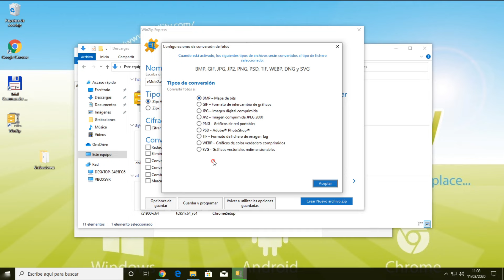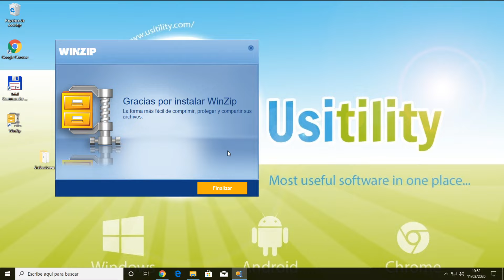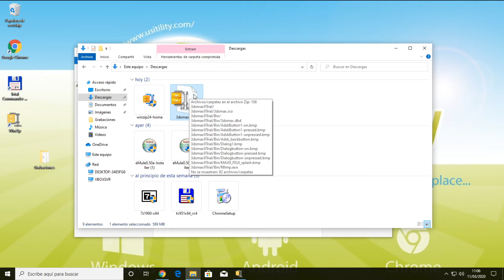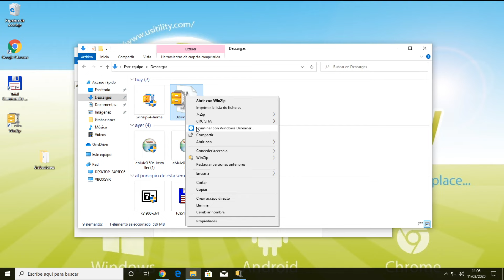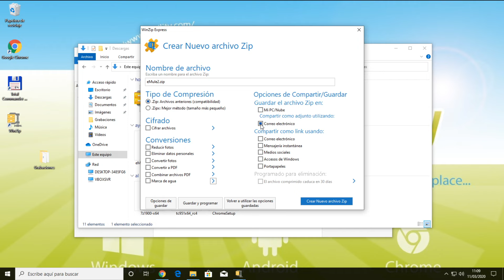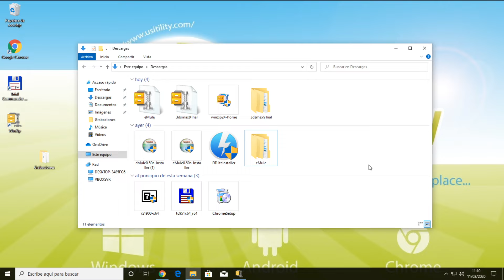📥 DESCARGAR Winzip para PC en ESPAÑOL (Demo/Trial) ▶ Instalar WinZip en Windows 10 Usitility1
Cómo DESCARGAR Winzip para PC en ESPAÑOL Demo/Trial ▶ Descargar Winzip para Windows 10

Aquí las instrucciones:

2) Haz click en Descargar Winzip
3) Espera unos segundos a que se descargue el fichero. Se descargará el fichero ejecutable winzip24-home.exe (El nombre del fichero puede variar dependiendo de la última versión del programa)
4) Ejecuta el fichero que se ha descargado
5) Sigue las instrucciones del instalador y disfruta del software

WinZip es el clásico compresor descompresor que existe desde prácticamente los inicios de Windows, y qu permite el manejo de ficheros comprimidos de forma sencilla y rápida.
Con los años el software ha evolucionado mucho, agregando nuevas funcionalidades que facilitan el proceso de comprimir y descomprimir ficheros.

Si quieres saber ¿Cómo descargar Winzip para PC? En el vídeo de aquí arriba podrás observar los pasos a seguir para poder lanzar Winzip fácilmente y muy rápido.

Como has podido comprobar, el como instalar Winzip en Windows es algo muy sencillo y rápido, aun así, si te quedan dudas o tienes alguna sugerencia, puedes usar la caja de comentarios del vídeo.

Si quieres descargar la última versión de Winzip en tu PC Windows, pincha en el enlace de abajo.

Y no dejéis de agregar nuestra web a vuestros marcadores favoritos